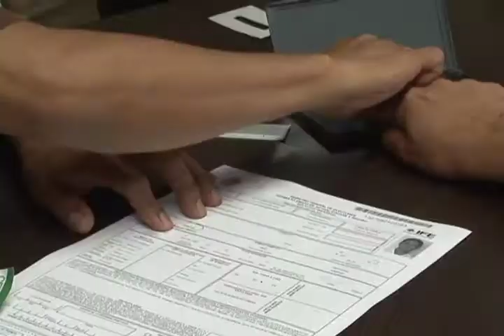Invita IFE a renovar la credencial de elector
Si su credencial de elector tiene la terminación 09 ó 12 es momento de renovarla, a partir del 2014 perderá validez oficial, por ello es importante hacer los trámites correspondientes para obtener una nueva identificación.
Los tres módulos del  IFE donde puede renovar o tramitar su credencial de elector están ubicados a un costado del Centro Cultural Jaime Sabines con horario de atención de ocho de la mañana a tres de la tarde, en la 15 poniente norte #206 atendiendo de ocho de la mañana a tres de la tarde y en boulevard Belisario Domínguez #3875 colonia Terán con horario de ocho de la mañana a ocho de la noche.
Si cambia de ciudad o domicilio recuerde renovar su IFE, el trámite es rápido, sencillo y gratuito.